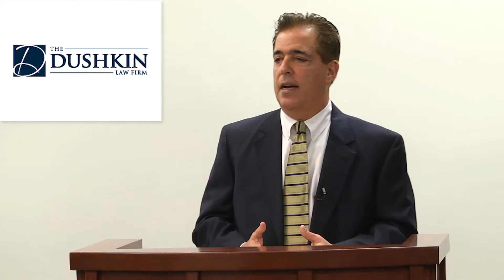Jay Dushkin Speech Success Stories